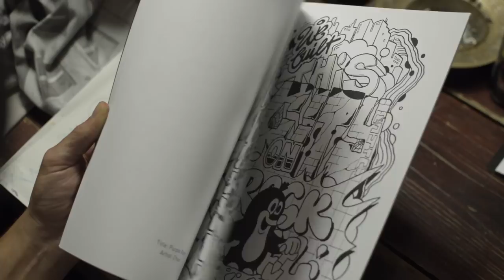The Jukebox Coloring Book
Watch some of the guys from the Jukebox Cowboys crew draw in their fresh coloring book.

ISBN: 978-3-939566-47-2